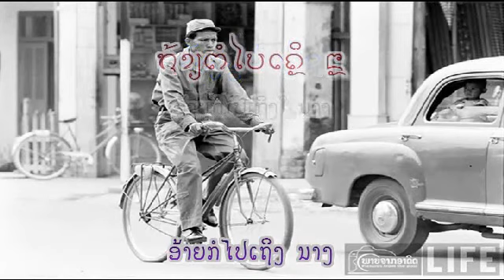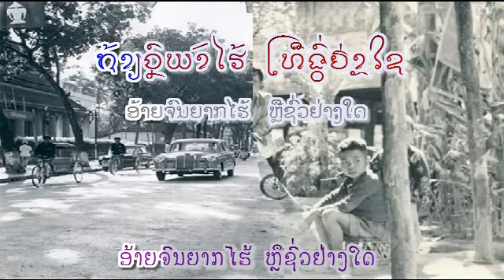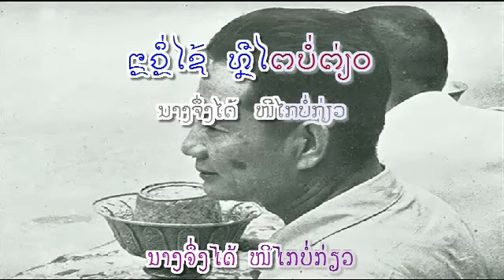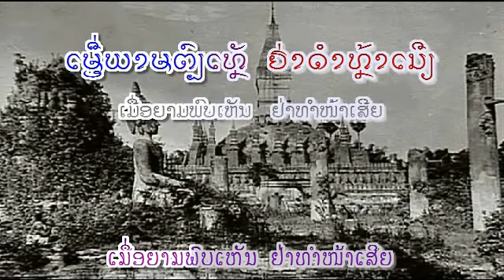ອ້າຍຊົ່ວຢ່າງໃດ : ຄຳເຕີມ ຊານຸບານ - Khamteum SANOUBANE (VO) ເພັງລາວ ເພງລາວ เพลงลาว lao tuto